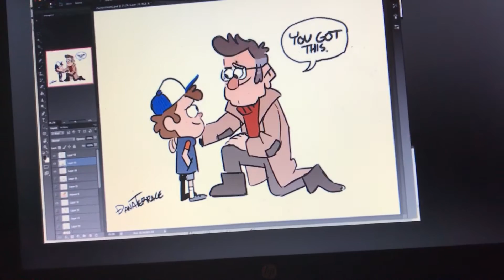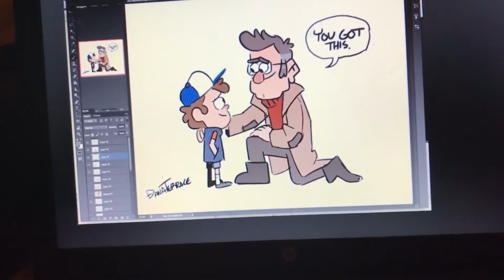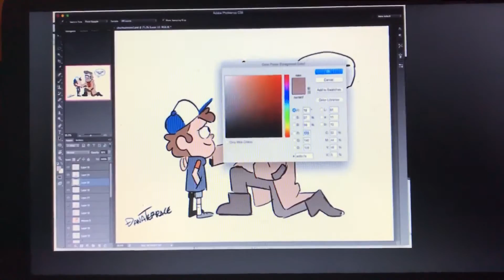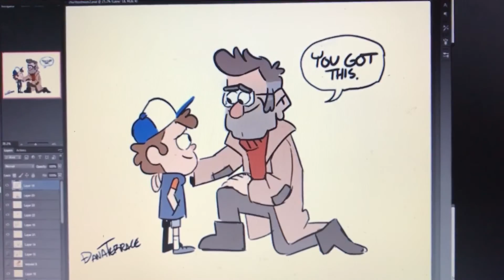Jason Ritter singing burning from Hamilton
From Draw-A-Thon 2